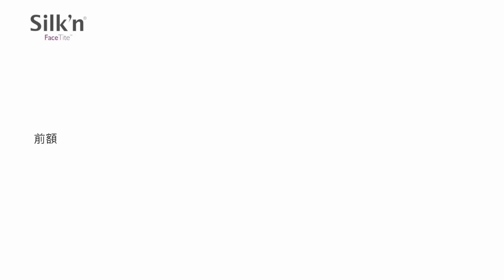Silk'n FaceTite 射頻機 Fitboxx元氣館熱賣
FaceTite利用專利Home Tightening技術，達至塑顏緊致抗衰老。集合三種喚膚能量，更新皮膚、膠原增生、塑顔緊緻，有助促進皮膚新陳代謝、減淡皺紋。